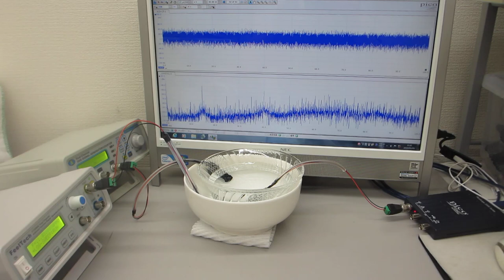セラミック容器とガラス容器を伝搬する超音波実験（超音波システム研究所）